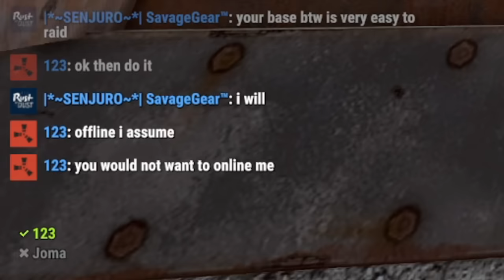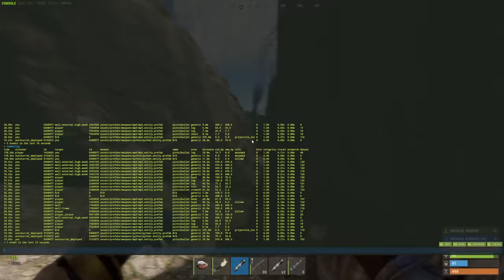i raided a farm base...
in this solo extravaganza i come across a farm base...